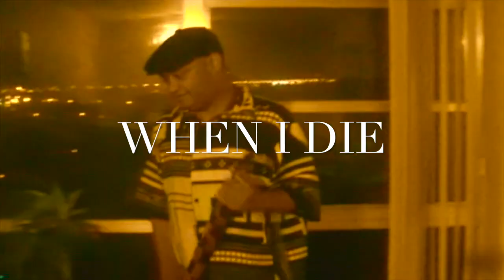WHEN I DIE FROM CCR 2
This video is about WHEN I DIE FROM CCR 2